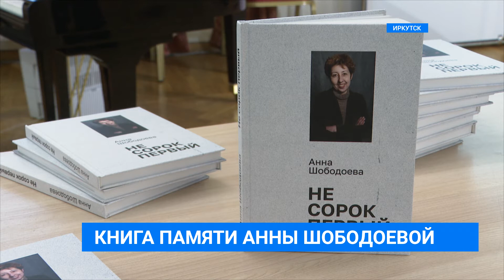Презентация книги памяти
Она создала скаутское движение в Иркутске. Год назад не стало Анны Шободоевой. Ее друзья и коллеги собрали и выпустили сборник воспоминаний. Сегодня в музее истории города прошла презентация книги памяти «Не сорок первый».